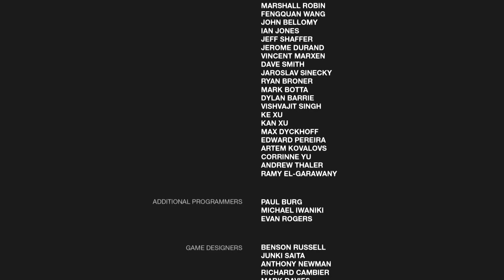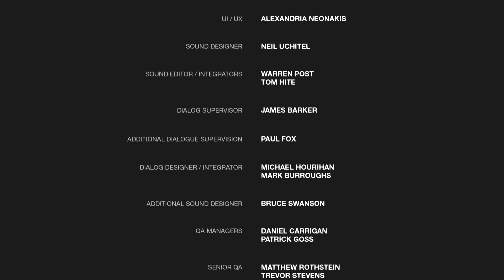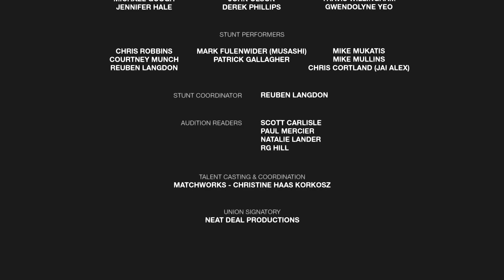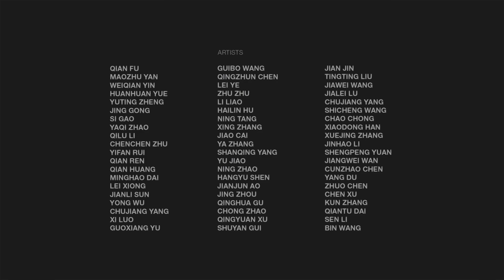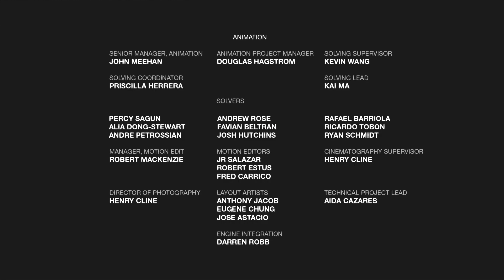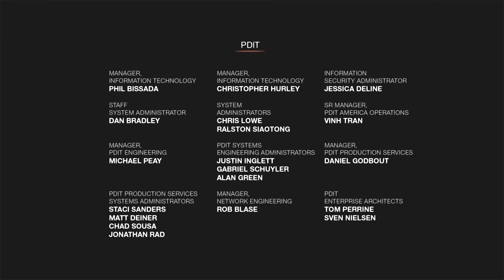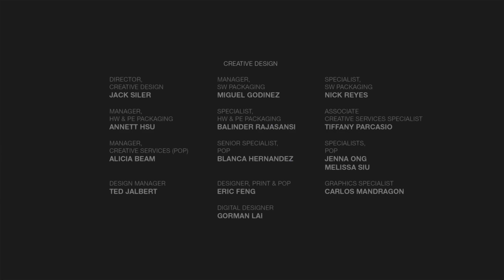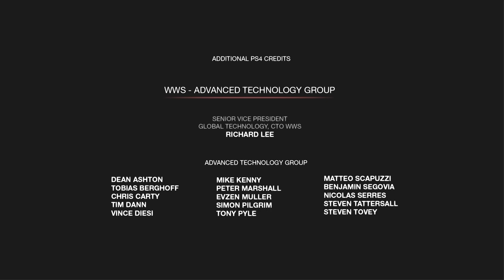The Last of Us HD Hard+ Stealth Walktheough Chapter 12 Jackson Epilogue